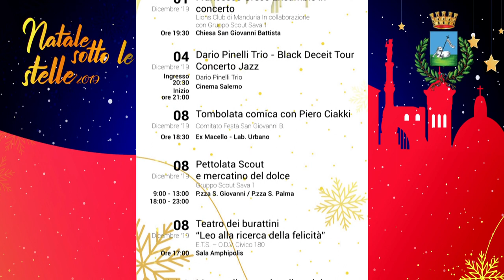SAVA (TA) - NATALE SOTTO LE STELLE 2019: IL PROGRAMMA